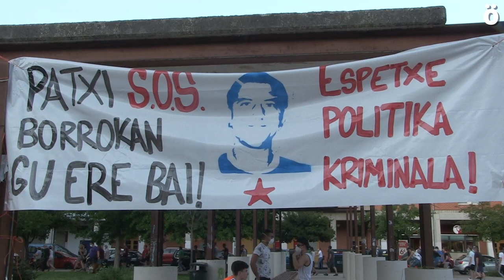Patxi Ruiz, 11 egun gose eta egarri greban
Bere gose eta egarri grebaren 11. egunean, Patxi Ruiz-ek bere aldarrikapenak zabaldu ditu eta ospitalera joateari uko egin dio